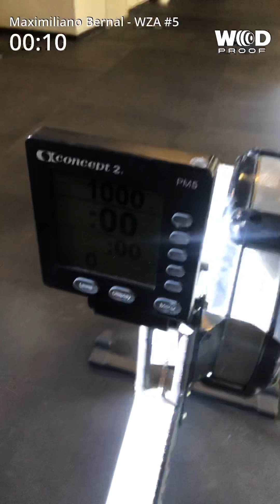WZA 2018 workout #5